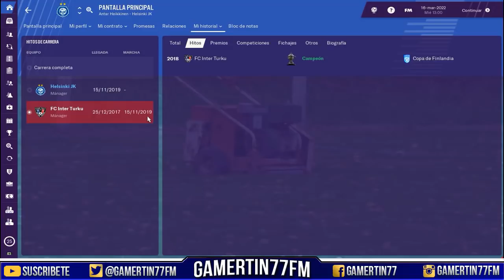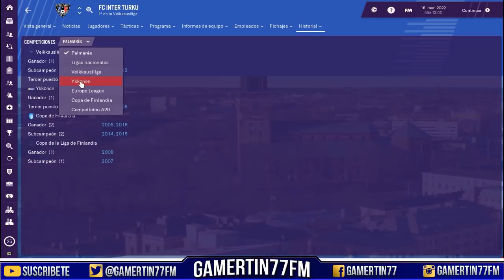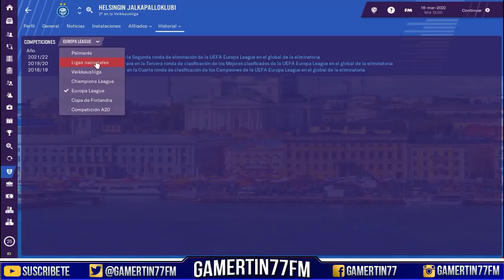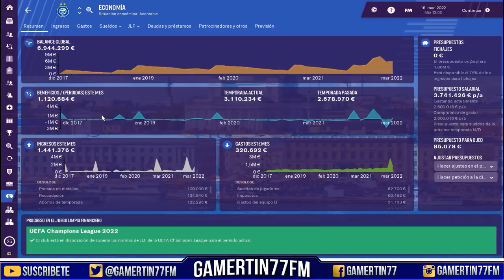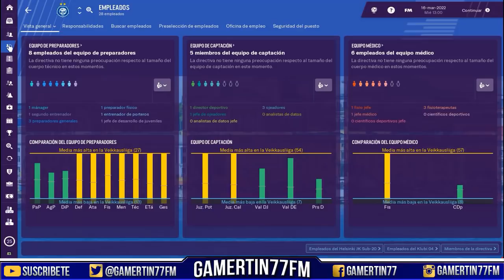TU HISTORIA #2 | INTER TURKU/HELSINKI (Aaron Gutierrez) | Football Manager 2019